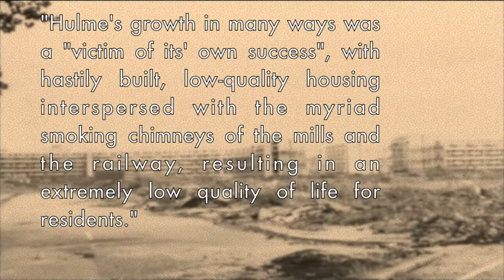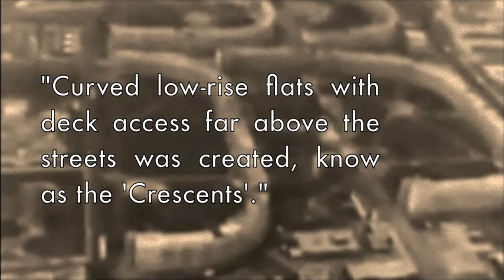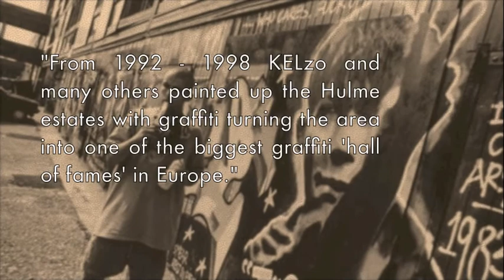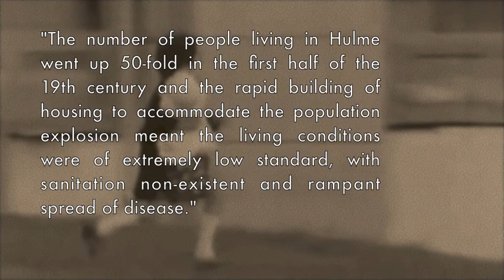Hulme, England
A brief history of Hulme, England.